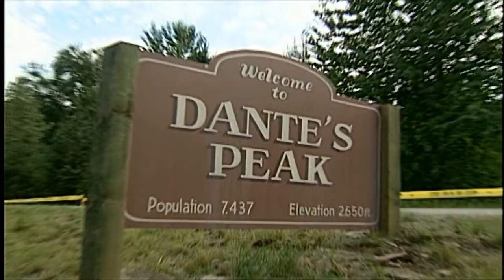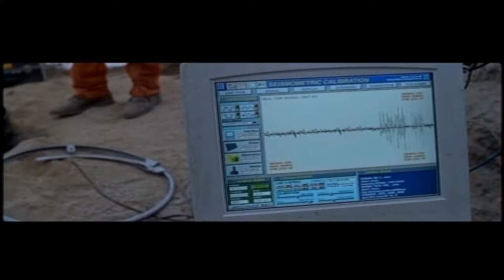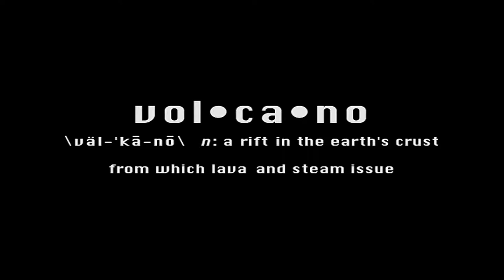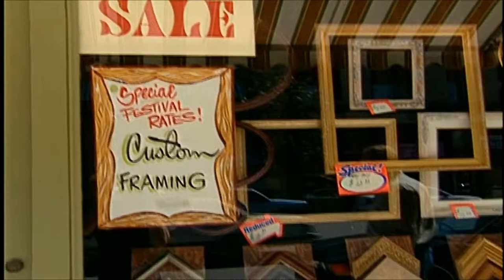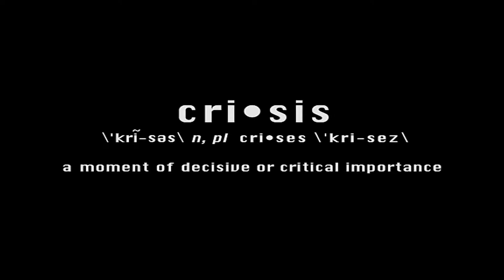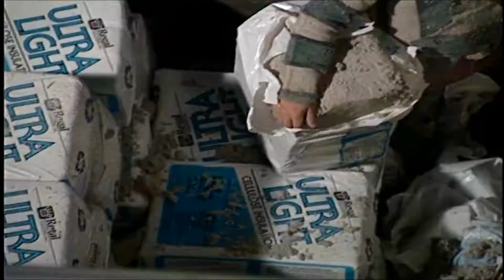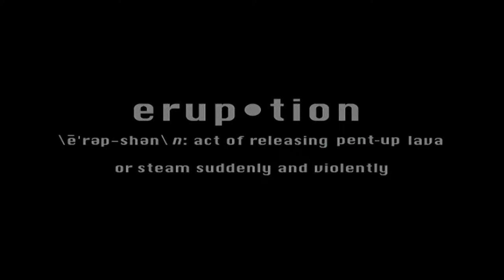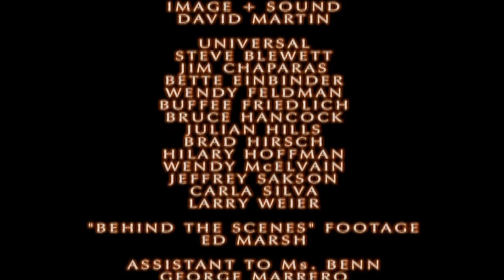Dante's Peak (1997) - Getting Close to the Show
The Making of Dante's Peak